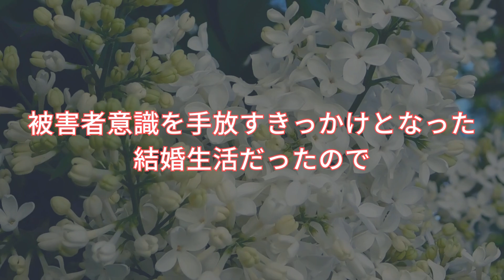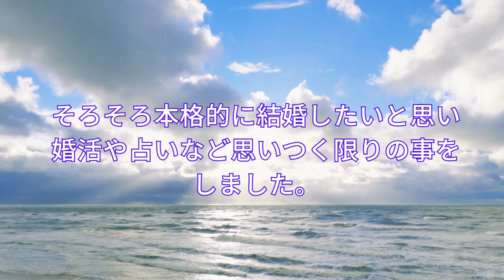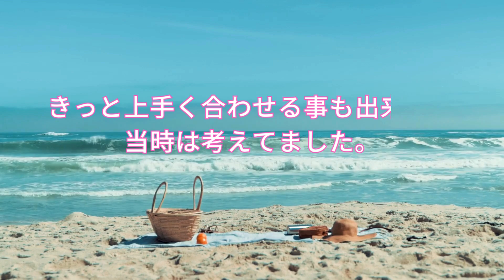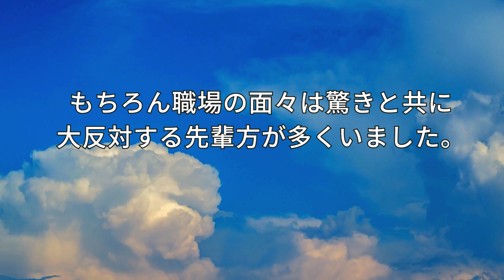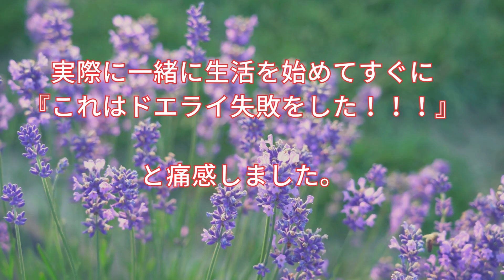【第１話】7年間の結婚生活を通して私が学んだ事を赤裸々につづった体験物語。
第１話では元夫との出会いから結婚するまでのいきさつを綴っています。

【お勧めオンライン韓国語レッスン】
・コリアンテナ　LINEによるアフターケア付きオンライン韓国語レッスン
・K-Franc　韓国語の低価格高品質マンツーマンレッスン

【韓国へ行くなら】
・楽天トラベル
・ワールドエアシステム海外格安航空券
・ena(イーナ)　24時間パッと簡単、スグ買える 海外・国内格安航空券予約